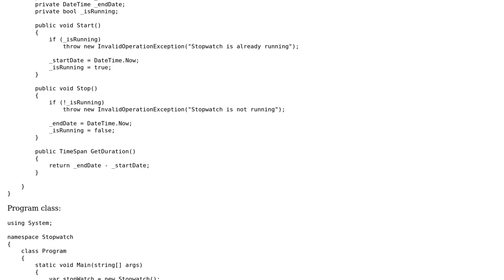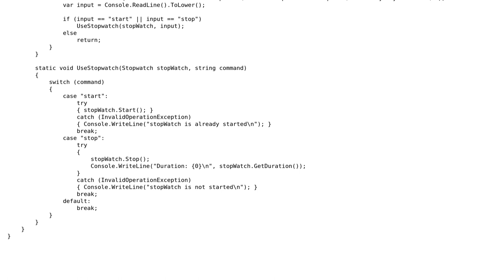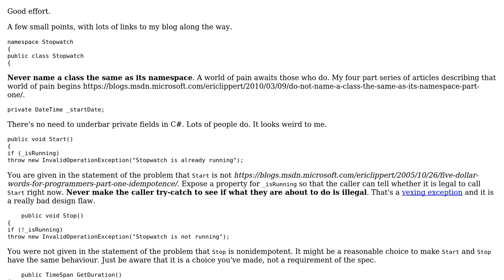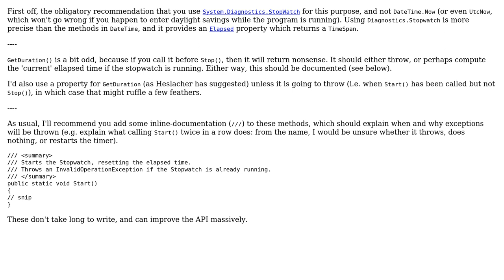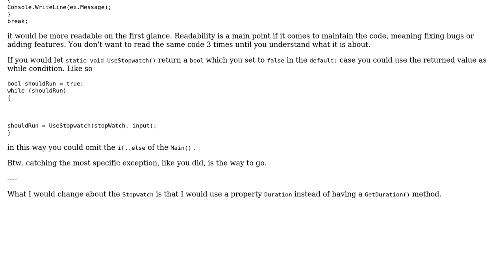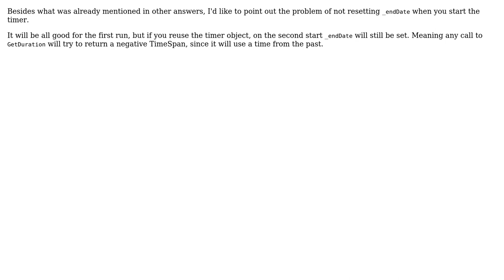Code Review: Stopwatch class (5 Solutions!!)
Code Review: Stopwatch class

With thanks & praise to God, and with thanks to the many people who have made this project possible! | Content (except music & images) licensed under CC BY-SA | Music | Images & others | With thanks to user VisualMelon user vasek user RobIII user Rick Davin user lynxlynxlynx user Heslacher user GohanP user Eric Lippert and the Stack Exchange Network Trademarks are property of their respective owners. You are responsible for your own actions.